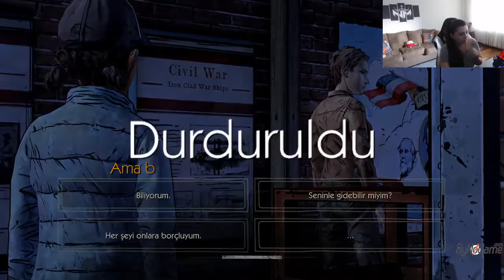The Walking Dead #12